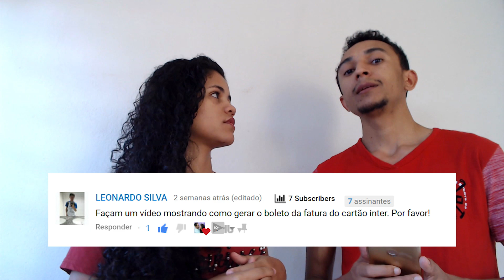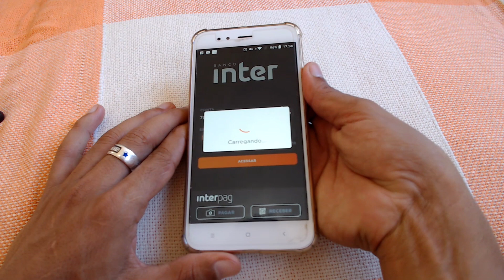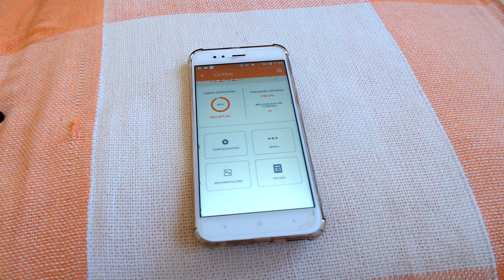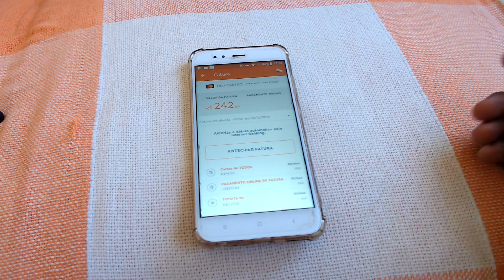Como Gerar Boleto (Fatura) do Cartão Banco Inter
Neste vídeo vamos ensinar Como Gerar Boleto (Fatura) do Cartão do Banco Inter (também conhecido como banco intermedium) que é um banco 100% digital onde você também recebe um cartão de crédito grátis sem taxas, sem tarifas e sem anuidade, caso seja aprovado um limite de crédito para você.